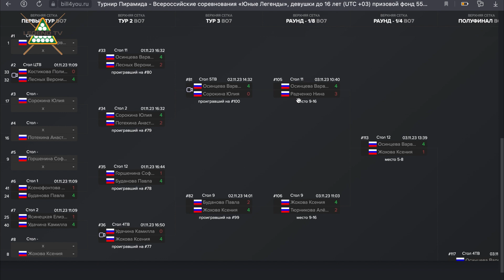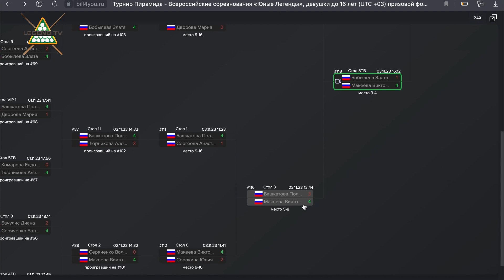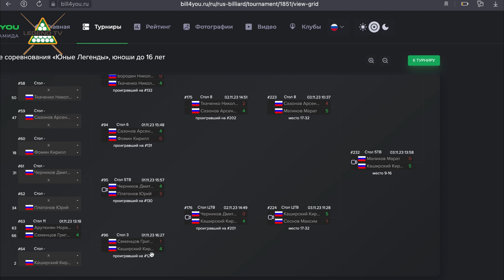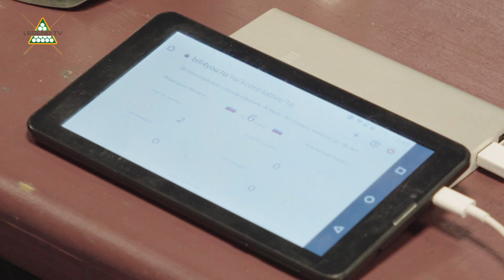Финал "ЮНЫЕ ЛЕГЕНДЫ" 2023 | Репортаж с Алиной Шагаевой